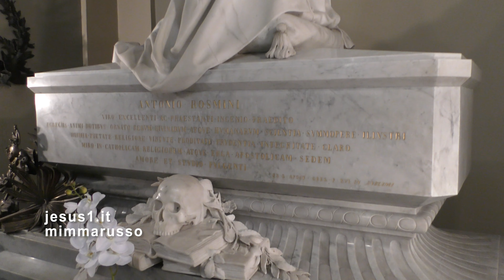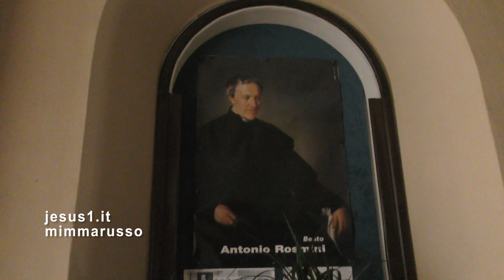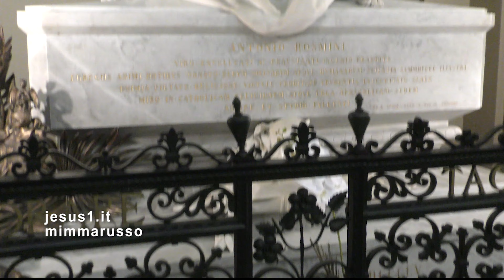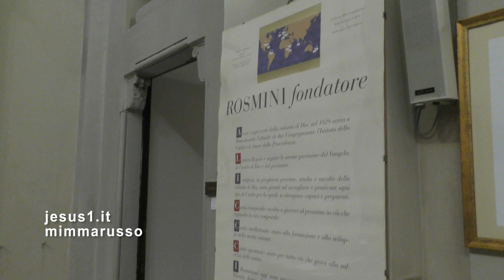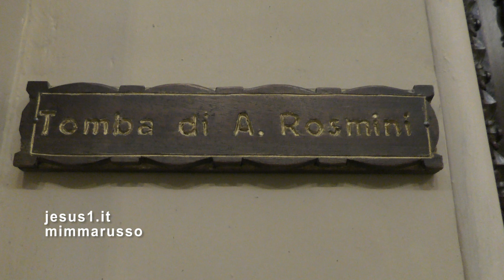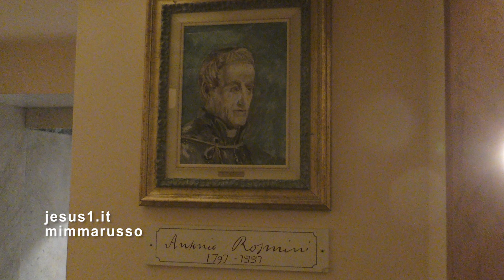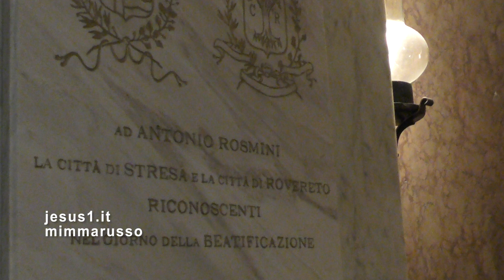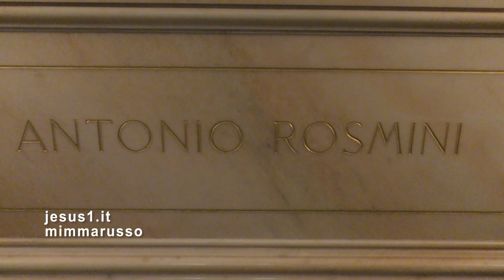Antonio Rosmini LE 5 PIAGHE DELLA CHIESA, Carlo Maria Martini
ROSMINI (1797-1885) GUARDANDO LE CINQUE PIAGHE DI CRISTO CROCIFISSO, GUARDA LE PIAGHE DELLA CHIESA DEL SUO TEMPO E PROPONE SOLUZIONI.
IL CULTO CHE NON DEVE SEPARARE IL CLERO DAI FEDELI CHE DEVONO PARTECIPARE ALLA VITA DELLA CHIESA.
I SACERDOTI DI BUON CUORE: SE IL PRIMO GRADO DEL SACERDOZIO È ESSERE BUON CRISTIANO, LA SUA PREPARAZIONE DEVE ESSERE ALTA NELLE SCRITTURE E NELLA PASTORALE.
IL TEMA VESCOVI: IL VESCOVO POVERO TRA I POVERI, SENZA LA CORSA AI PRIVILEGI 'FEUDALI'; LA SCELTA E LA NOMINA TENGA CONTO DEL CONSENSO DEL POPOLO DA GUIDARE E CON CUI È NECESSARIO CREARE UNA FIDELIZZAZIONE.
IL TEMA RICCHEZZE DELLA CHIESA: IMPOVERIRLA PER SALVARLA;
NO A UNA CHIESA MESSA IN PERICOLO DAI PRIVILEGI, DAI LEGAMI COL POTERE, UNA CHIESA LIBERA.
(INTERVENTO MARTINI 200 ANNI NASCITA ROSMINI, 28 novembre 1987)
(IMMAGINI Centro Internazionale Studi Rosminiani, StresaVB)